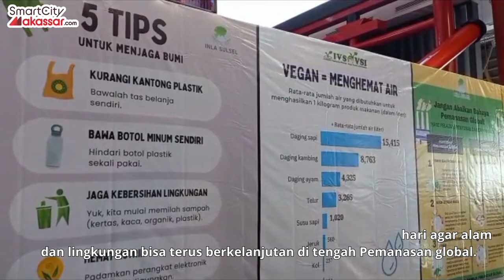Dinas Lingkungan Hidup Kota Makassar Apresiasi Kegiatan Vegan and Earth Festival 2023.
Smartcitymakassar.com - Pemerintah kota Makassar apresiasi kegiatan Vegan dan Earth Festival 2023 yang saat ini tengah berlangsung hingga 13 Agustus mendatang di Mall Phinisi Point (PiPo), Jalan Metro Tanjung  Bunga.

Plt Kepala Dinas Lingkungan Hidup (DLH) Kota Makassar Ferdi mengatakan kegiatan ini merupakan bentuk kepedulian NGO terhadap masalah lingkungan khususnya di Kota Makassar.

Tiga hal yang menjadi konsen Pemkot Makassar yang ferdi sampaikan lewat event ini yaitu bagaimana menciptakan kualitas udara yang baik sehingga masyarakat bisa terhindar dari penyakit yang bisa menyerang pernafasan.

“3 hal jadi konsen kita, bagaimana menciptakan kualitas udara tetap menjadi sumber pernafasan yang bagus di kota makassar dalam kategori baik selama ini tetapi tetap kita tingkatkan ruang terbuka hijau,” ungkap Ferdi. Kamis, (10/8/2023).

Mencipatakan Ruang Terbuka Hijau yang berkelanjutan, Ferdi menyebut saat ini DLH Makassar akan melakukan penanaman pohon mangrove sebanyak 7.500 sebagai restitusi pohon yang terdampak pembangunan  dan sebagai bentuk komitmen penambahan RTH di kota Makassar.

“Disamping juga terkait masalah pencemaran limbah yang berada di daerah sekitar sungai Parangloe itu juga menjadi konsen kita terhadap kepedulian lingkungan, “ ujar Ferdi

Vegan dan Earth Festival 2023 memiliki beberapa rangkaian acara yang bertema Menjaga Alam Dimulai dari Saya cukup beragam dengan mengankat isu-isu berkaitan lingkungan.

Seperti parade 88 makanan non hewani, fashion show dari bahan-bahan alami, juga ada stand yang memajang produk dari bahan non plastic dan talkshow yang akan diisi oleh narasumber  yang ahli dibidangnya khususnya dalam pelestarian lingkungan.

Ketua Panitia Vegan and Earth Festival 2023, dr Raymond mengatakan acara ini sebagai ajang edukasi kepada masyarakat.

Menurutnya kondisi bumi saat ini sangat memperhatikan dan butuh usaha dari semua pihak agar bumi dan lingkungan sekitar tetap terjaga.

“Melalui Festival ini kita ingin mengingatkan kepada semua pihak agar peduli terhadap kingkungan dan mendekatkan diri kepada alam,” ujar dr Raymond.

Dia berharap masyarakat bisa mendapatkan informasi yang positif dari kegiatan ini. Kemudian bisa diterapkan di kehidupan sehari-hari agar alam dan lingkungan bisa terus berkelanjutan di tengah Pemanasan global.
Ancam Copot 40 Persen Lurah yang Punya Kinerja Buruk, Danny Pomanto : Saya Catat Lurah yang Tidak Perfom.

Smartcitymakassar.com - Wali Kota Makassar, Moh Ramdhan 'Danny' Pomanto, kembali akan merombak jajaran pejabat Eselon III. Dia akan mencopot jabatan lurah yang dinilai berkinerja buruk berdasarkan hasil evaluasi.

Danny mengatakan akan mencopot sebanyak 40 persen lurah. Jika dihitung total seluruh lurah di Makassar berjumlah 153 maka 40  persen yang dimaksud sekitar 61  lurah yang akan diganti.

"Walaupun lurah yang sampaikan 40 persen tetap saya kasih masuk, kalau mereka berubah kita bisa evaluasi lagi karena masih diberi kesempatan," kata Danny di Hotel Four Points, Makassar,  Rabu (9/8/2023).

Danny mengaku telah memberikan catatan-catatan kepada para lurah mulai dari soal Pakkandatto (Pasukan Penindakan Anti Kotor), kebersihan, Konter (kontainer terpadu), hingga pelayanan masyarakat.

"Semua saya catat lurah-lurah yang tidak perform. Siapa tahu ada yang mau berubah masih saya beri kesempatan," katanya.

Dia juga mengaku menerima aduan terkait pungli. Ada juga keluhan masyarakat mengenai kabel fiber optik. Keluhan-keluhan ini telah diproses di Badan Kepegawaian dan Pengembangan SDM (BKPSDM) Kota Makassar.

Lorong Wisata, kata Danny, juga masuk dalam evaluasi untuk lurah. Menurutnya, program Lorong Wisata berjalan cukup baik, hanya saja tidak ada inovasi.

Danny juga menilai beberapa lurah tidak bersemangat menjalankan program Lorong Wisata. Menurutnya, hanya 1-2 lurah saja yang bersemangat. Selebihnya tidak bersemangat dan hanya menunggu perintah.

"Kalau disuruh lakukan penambahan, mereka tambah tapi tidak ada inisiasi sendiri. Mestinya mereka inisiasi sendiri, menginisiasi masyarakat, belum mampu menghidupkan di dalam, dia cuma memelihara saja gugur kewajiban," kata Danny.

Terkait adanya laporan lurah-lurah yang menerima pungli, Danny meminta agar masyarakat memberikan buktinya. Dengan begitu, keluhan akan segera diproses.